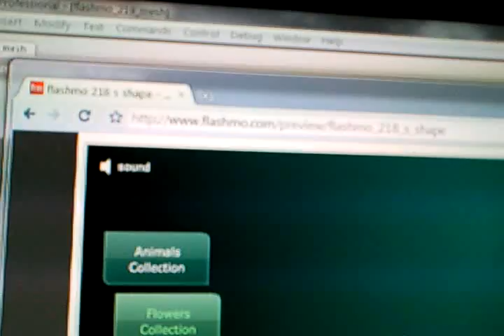S-Shape Flash Gallery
S-Shape Gallery is a dynamic XML template that supports HTML-CSS formatted text. It is built on Flash ActionScript 3.